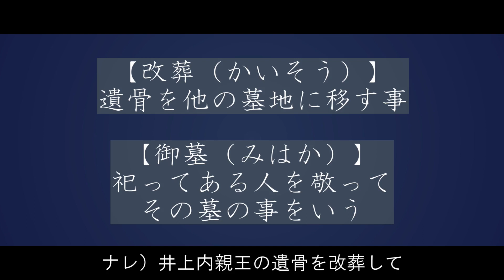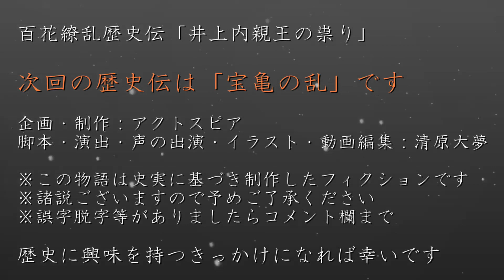井上内親王の祟り ～私は許しません～ 歴史ドラマ 百花繚乱歴史伝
呪詛疑惑で幽閉されていた井上内親王が亡くなると、日本に様々な悲劇が襲い掛かります。その影響なのかはわかりませんが、光仁天皇を支えてきた藤原百川がこの世を去ります。奈良時代もまもなく終了

光仁天皇（こうにんてんのう）
　第49代天皇。天智系天皇の孫

藤原百川（ふじわらのももかわ）
　藤原式家。光仁天皇の腹心として活躍する

藤原蔵下麻呂（ふじわらくらじまろ）
　藤原式家。百川の弟

和気清麻呂（わけのきよまろ）
　宇佐八幡宮神託事件で、称徳天皇の怒りを買い左遷されていた

井上内親王（いのえないしんのう）
　光仁天皇の后。聖武上皇の娘

【人物紹介】
藤原良継（ふじわらのよしつぐ）
　藤原式家。百川の兄で内大臣

山部親王（やまのべしんのう）
　後の第50代天皇桓武天皇

【用語解説】
呪詛（じゅそ）
　呪い

便宜（べんぎ）
　特別なはからい。そのときに適したやり方

伊勢国（いせのくに）
　三重県の東部にあたる旧国名

尾張国（おわりのくに）
　現在の愛知県西半部にあたる旧国名

美濃国（みののくに）
　岐阜県の南部を占める旧国名

内裏（だいり）
　天皇が住み，儀式や執務などを行う宮殿のこと

土塊（どかい）
　土のかたまり

宮中（きゅうちゅう）
　宮殿の中を指す語である。とりわけ皇居のことを指すことが多い

内大臣（ないだいじん）
　左大臣・右大臣に次ぐ官職

改葬（かいそう）
　遺骨を他の墓地に移す事

御墓（みはか）
　祀ってある人を敬って、その墓の事をいう

追称（ついしょう）
　死んだ人を、後から褒め称える

　　　  nons works

2022年大河ドラマ「鎌倉殿の13人」の主人公

2018年6月1日設立。代表清原大夢。